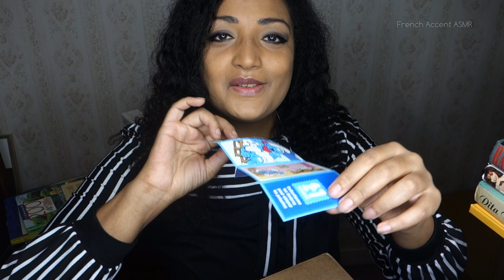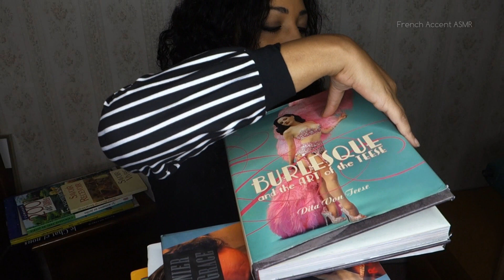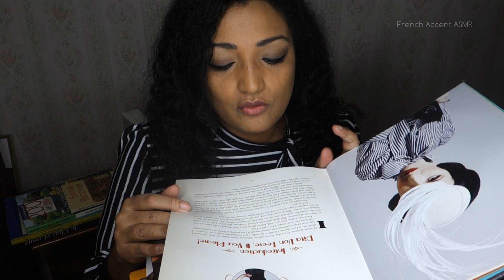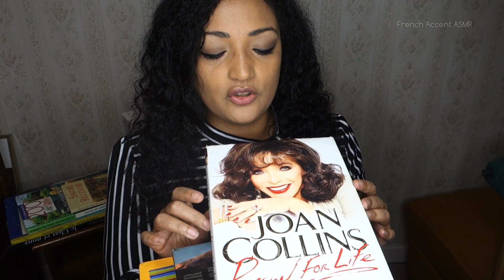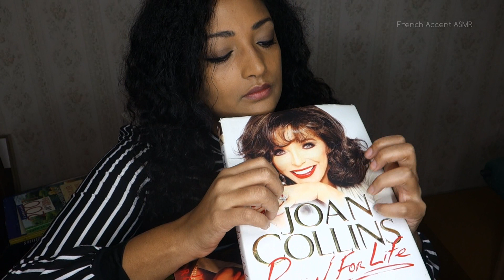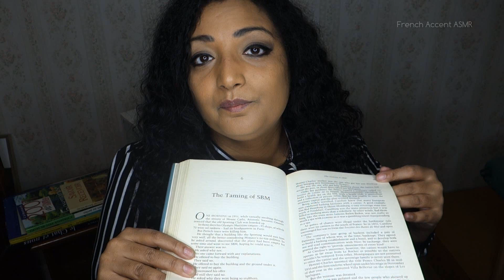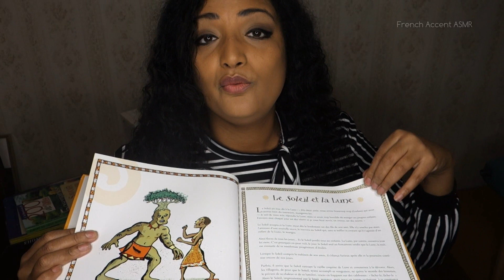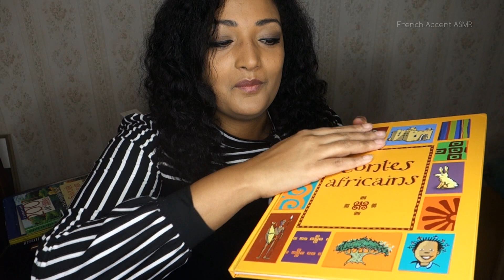ASMR Library *Quiet registration *keyboard [french accent asmr]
100% AD FREE ASMR videos APP for Android and IOS

*Join me on instagram and facebook for daily life posts

*Download "Anti anxiety, a meditation for a blessed day

Follow Ellen for EXCLUSIVE CONTENT on

FB and INSTAGRAM @EllenMoutonTV